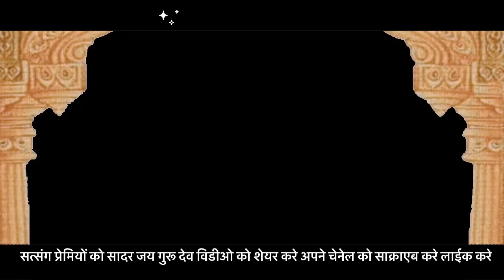Jai Guru Dev Satsang॥ये नाम बहुत शक्ति शाली हे॥कोई नही बतायेगा॥स्वामी जी ने वो नाम बताया जो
Narpat Dhrath
NTR. Sinod

"सत्संग भक्ति"
 satsang